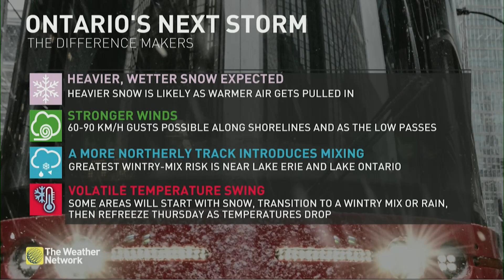How Ontario's Next Storm Will Be Harder To Handle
Ontario will see winter's messy side with another round of snow on the way. Learn the science behind the forecast uncertainty with this developing Texas low. Meteorologist Tyler Hamilton has the weather scoop.

Major snowfall threat with next Ontario winter storm (with another on deck)

PHOTOS: GTA, Toronto hit by their biggest snowfall of the winter so far